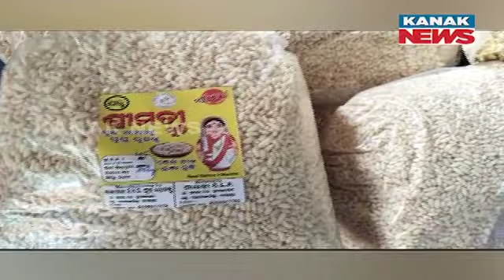Bazaar Halchaal: Balasore Women Gets Successful From Preparing Mixture From Flattened & Puffed Rice